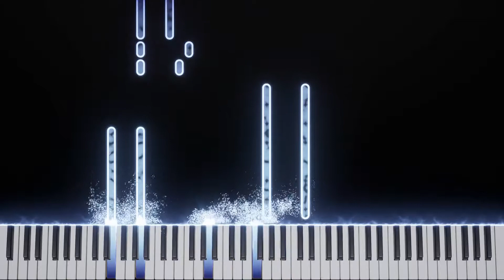Alone in the storm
Slowly breaking out of Art block, so have a short somber piece~